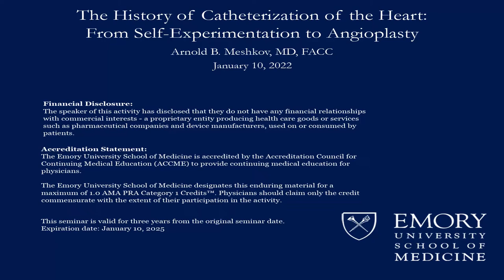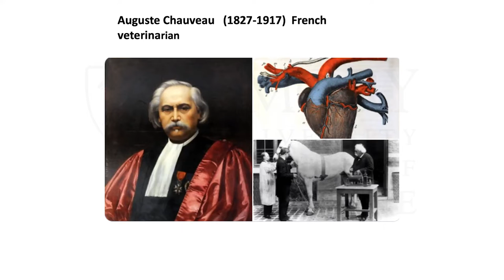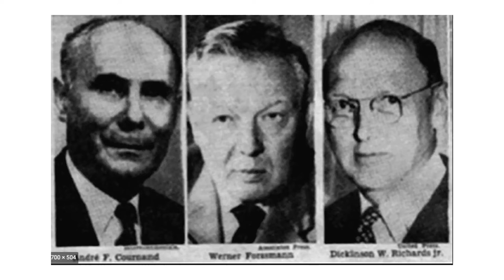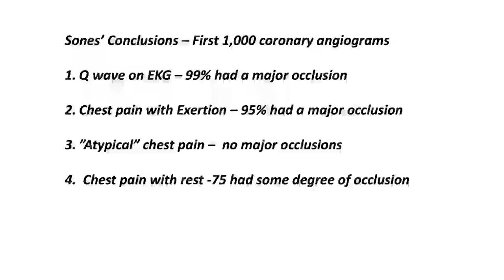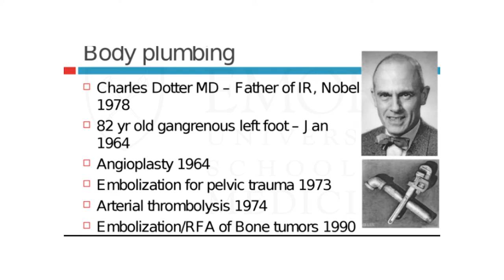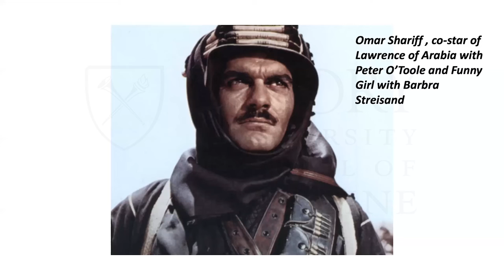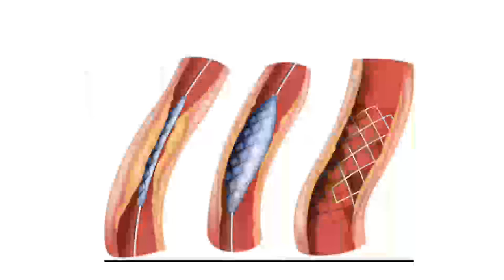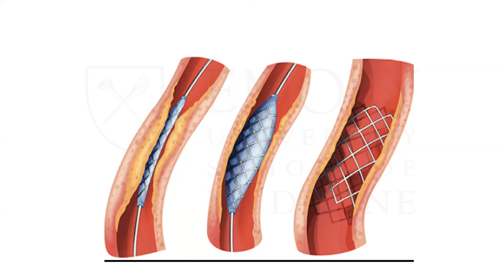The History of Catheterization of the Heart: From Self-Experimentation to Angioplasty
Speaker: Arnold B. Meshkov, MD, FACC